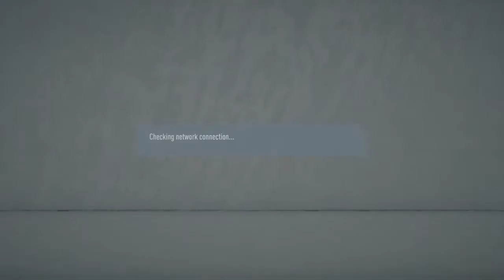ETFC v Vox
ETFC in FIFA 20.